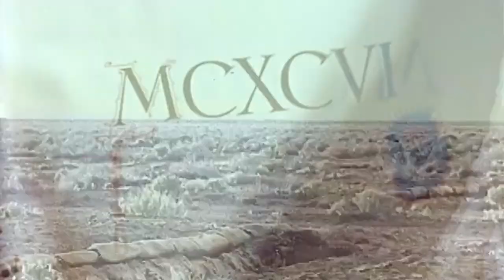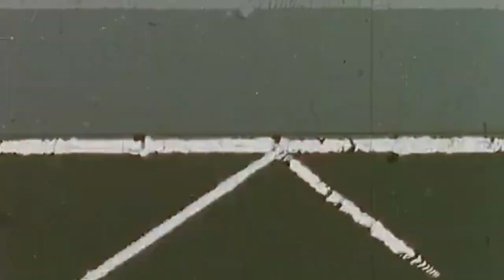ACTG - A Mythical Mover (video edit)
from "Haplo World (Vol. II)"